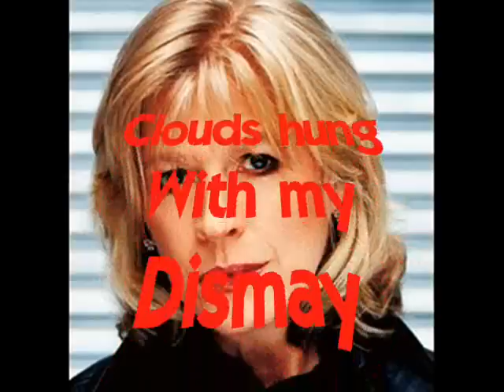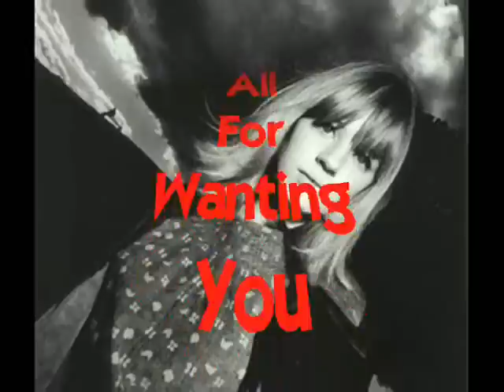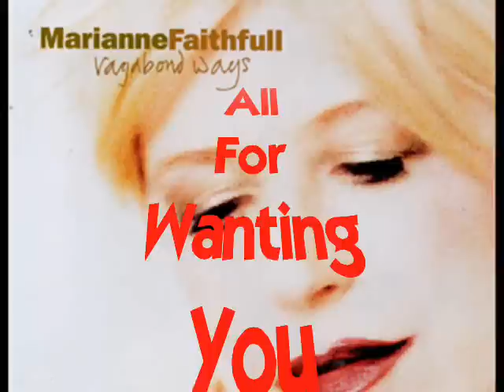Elton John's "For Wanting You" - Marianne Faithfull (1998) With Lyrics!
Written by Elton John & Bernie Taupin. Recorded by Marianne Faithfull for her album "Vagabond Ways".